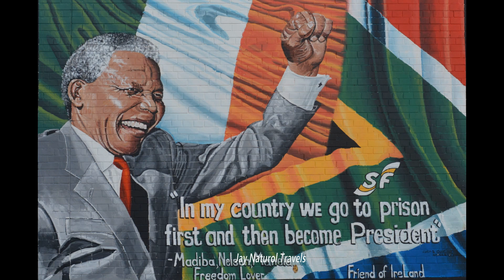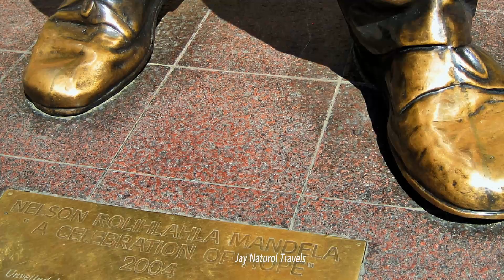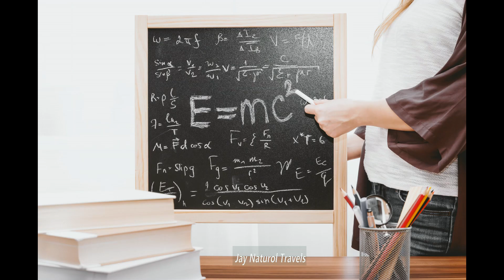"10 Extraordinary Individuals Who Redefined History"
In this captivating journey through history, we explore the lives of ten remarkable individuals who left an indelible mark on our world. From the unyielding fight for justice to groundbreaking scientific achievements, their stories continue to inspire and guide us. Join us as we delve into the lives and legacies of these extraordinary figures who changed the course of history.